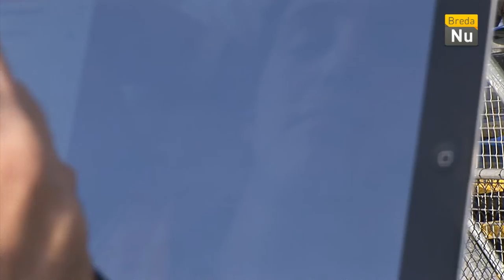Breda in Beeld: Actie Cios voor Vinnie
Vrijdagmiddag werd er in het NAC stadion verbinding gemaakt met Vinnie de Laat die in het ziekenhuis in Tilburg aan het herstellen is van het ongeluk waardoor hij verlamd raakte. Vinnie zou meedoen aan Alpe d'Huzes om geld op te halen om kanker tegen te gaan.